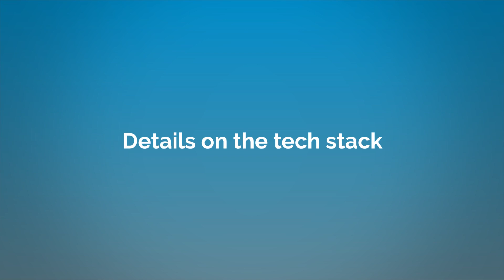An Inside Look at Robin's Engineering Team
Chris Moscardini, Vice President of Engineering at Robin, joins us to discuss what the company is all about, a deep dive into their engineering team, and what to expect during the interview process.

Are you interested in working at Robin?

0:00 About Robin and what they do
0:19 Details on Robin's engineering team
1:37 Cool projects engineers get to work on
2:50 Details on the tech stack
3:23 What to expect during the interview process
4:45 Why now is the ideal time to join

VentureFizz helps you discover the best jobs and companies in the tech industry: